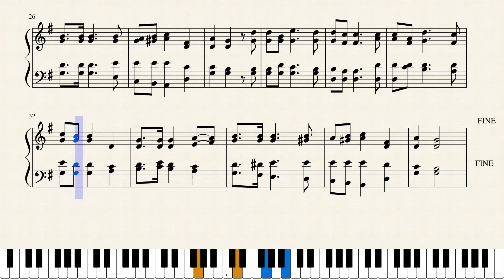O Christmas Tree O Tannenbaum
From "The Christmas Caroling Songbook" (2002 by Hal Leonard Corporation). For lyrics, please purchase this great songbook with 50 Christmas favorites!